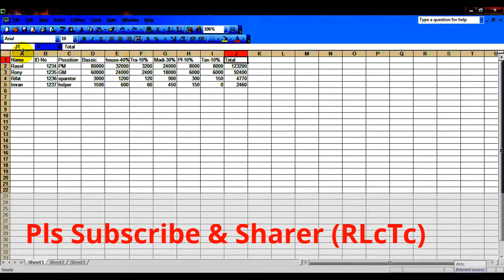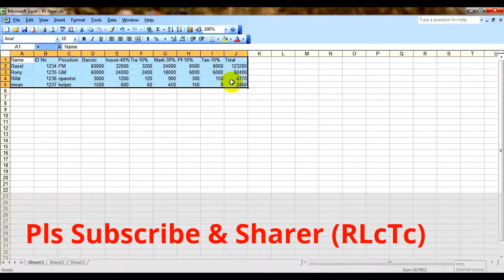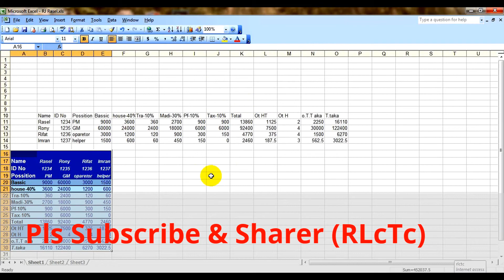MS Office Excel 2003/2010 Salary Sheet With Overtime #2 -RLcTc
আমাদের পূর্বের ভিডিওগুলি দেখার জন্য চ্যানেলটি পরিদর্শন করুন ।
সম্মানিত পরিদর্শক মন্ডলী,
RL Computer & Training Center গাজীপুরে সবচেয়ে বড় সেবাদান ও পরিবর্তনশিল প্রতিষ্ঠান। যা আমাদের 2008 সাল থেকে যাত্রা শূরু এখনো আল্লাহর রহমতে সুনাম, বিশ্বাস,সততার সহিত পরিচালিত করে আসছি । আপনাদের সার্বিক সহযোগিতা ও আন্তরীকতায় আমারা খুবই খুশি, আমরা সর্বদাই চেষ্টা কারি সুলভ মূল্যে পন্য বিক্রয় করি, সততা-বিশ্বাষ ও আন্তরীকতার সহিত সাভির্সিং করি এবং সর্বপুরি অতি নিষ্টা,চেষ্টা ও ধর্যতার সহিত প্রশিক্ষন দিয়ে থাকি যা আমাদের সবচেয়ে গৈারবউজ্জল বিষয়, যা আমরা মাথা উচু করে বলতে পারি ডিজিটাল সেবায় আমরা সর্বদায় নিয়োজিত ।আমাদের চ্যানেল এর সহিত সংযুক্ত থাকুন/থাকার জন্য বিশেষ ভাবে অনুরোধ করছি , কারন আমরা নিয়মিত আমাদের কোর্স সমূহ প্রত্যেক বিষয়ের ক্লাস,কম্পিউটার টিপস,কম্পিউটার ও ল্যাপটপ সমস্যা ও তার সমাধান,মোবাইল এ্যাপস,আউটর্সোসিং টিপস গুলোর ভিডিও্র টিউটিরিয়াল প্রকাশ করে থাকি যা দেখে আপনি/আপনারা শিক্ষা অর্জন করতে পারবেন । আমার এ চ্যানেলটি সমপূর্ন শিক্ষামুলক । পরিদর্শন করার জন্য আপনাকে ধন্যবাদ, অব্যশই চ্যানেলকে সাবক্রাই করতে ভুলবেনা ধন্যবাদ সবাইকে ।
Thanks..
Eng.Maidul Islam Rasel
RLcTc
যোগাযোগ :
"Do Not Try" Copyright My Channel Video, It's Educational Channel.
This channel program is fully controlled by audio and video content "RL Multimedia Studio"